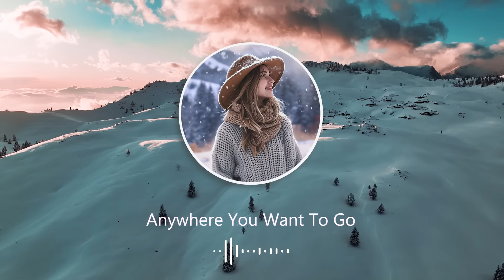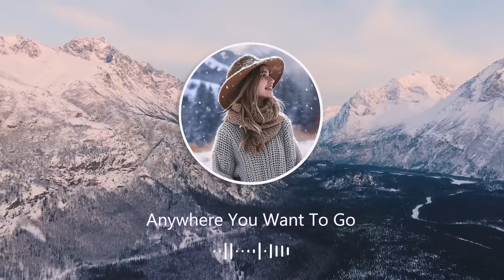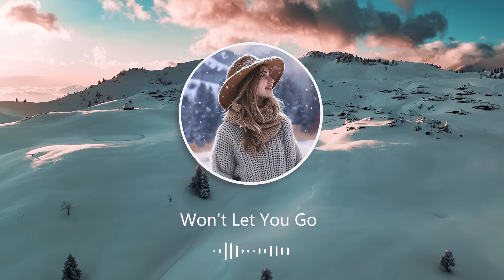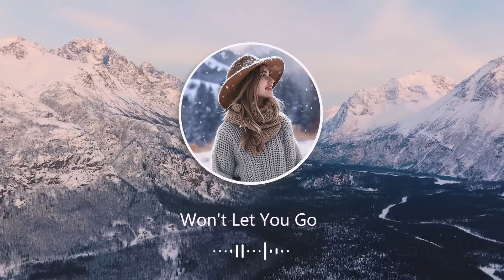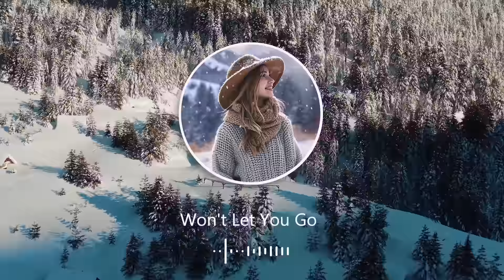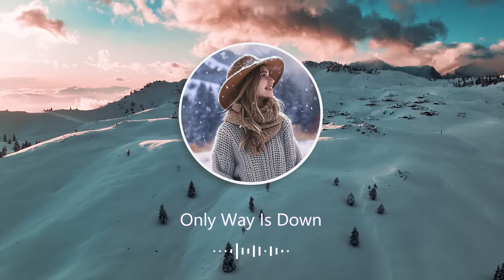Happy January | Songs for start a new year that perfect - Indie/pop/folk/acoustic music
Tracklist:
1 . Delta
2 . Jordan Smith Reynolds - Please
3 . How Majestic Psalm 8  Song 24
4 . Anywhere You Want To Go
5 . Nanuk - Hygge
6 . Carry
7 . sad Kids - Acoustic
8 . Won't Let You Go
9 . DragonflyStigma - Cast Away
10 . Luke Kelly - Photos
11 . Lydia Kennie - All Falls Down
12 . Sad Kids - Acoustic
13 . Glimpse of Heaven
14 . Just Another Thursday
15 . Blame - Acoustic
16 . Only Way Is Down
17 . Motorbike
18 . Battling Life
19 . Arizona
At Indie Rhythms, we believe music is the language of the soul, and rhythm is its heartbeat. Our channel is a gathering of unique, creative, and inspiring indie melodies. Each track is meticulously selected to bring you a rich and diverse musical experience. We hope to make your day more dope with the music we share!
◢Feedback & Engagement: We love interaction. Share your thoughts and feelings about the tracks, and let us know your requests or suggestions. 💬
◢Share & Spread the Word: If you love what we do, please share our channel with friends and family! 🌍🤗